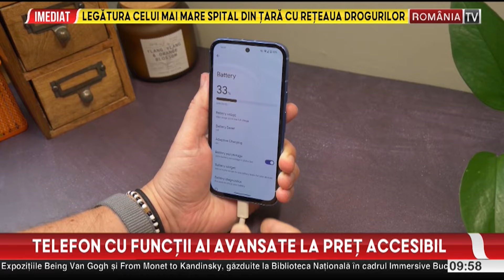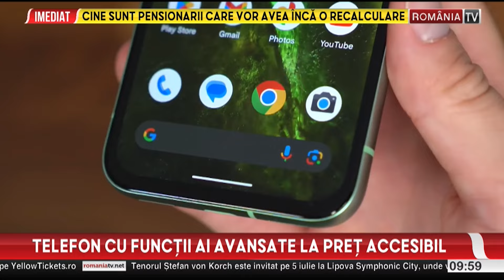SMART.NET, 24.06.2024, Google Pixel 8